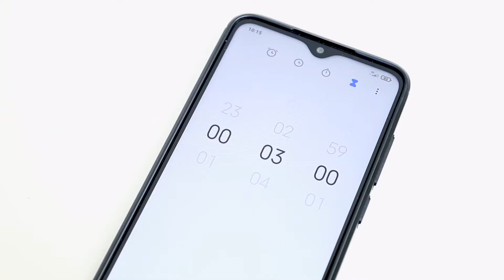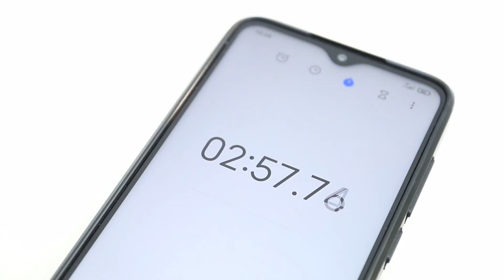5 Trucuri In 3 Minute Pentru Un Video EPIC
În acest videoclip, încerc să vă împărtășesc câteva tehnici cinematografice pentru a obține o filmare epică. Dacă aveți întrebări și dacă doriți să aflați mai multe tehnici cinematografice, vă rugăm să lăsați un comentariu.
Acest videoclip a fost filmat cu: Canon 70D și Xiaomi Redmi Note 8 Pro.